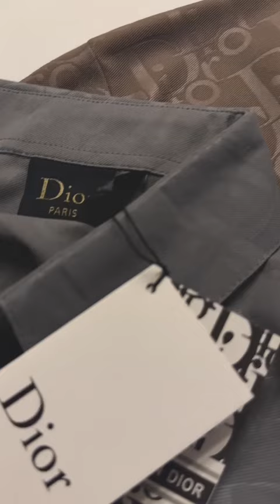Multi Branded Garments | Fashions | Tshirt Whole Sale Hyderabad | Mens Fashion | Style In Den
Note - ALL ARE ONLY PREMIUM QUALITY ITEMS..
💯% GENUINE SELLER..

SHOP LOCATION - YOUSUFGUDA, NAVODAYA COLONY, GANAPATI COMPLEX, TELANGANA 500045

branded shirts for men low price,
shirt,branded t-shirt at low price,
lycra shirt lowest price,
white shirt price,white shirt,
mcr white shirt price,
best priced t shirt blanks,
the best priced t shirt blanks,
mens white shirt price in india,
wholesale t shirts,
branded frock at low price
,pure cotton white shirt with price,
white cotton shirt with price,
shirts shorts,best white shirt,l
owest price,
branded shirts for men,
style in den,
style in den hyderabad,
trends shorts